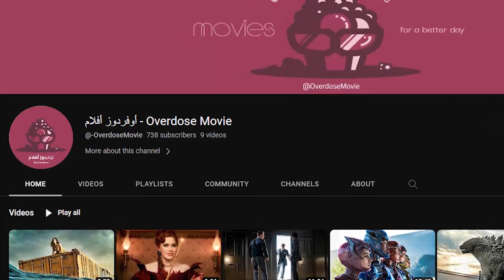قرصان بيلاقى كنز عبارة عن قلب بيخليه ملك القراصنة وبيسيطر عالمحيط ! ملخص فيلم Pirates of Caribbean